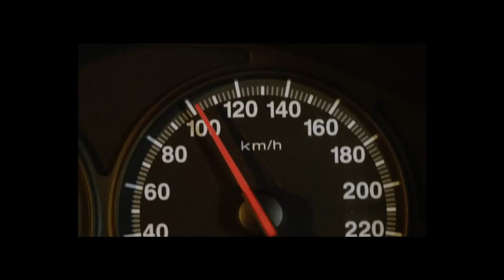Mais de 42 mil pessoas morreram no trânsito em 2013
CENAS DO BRASIL - 27.08.15: Segundo departamento de Informática do Sistema Único de Saúde, mais de 42 mil pessoas morreram devido à violência ou imprudência no trânsito. A diretora do Departamento de Vigilância de Doenças e Agravos Não-Transmíssiveis, Deborah Malta, e o diretor do Instituto de Gestão e Educação Pública, José Carlos Rassier falam sobre óbitos no trânsito.